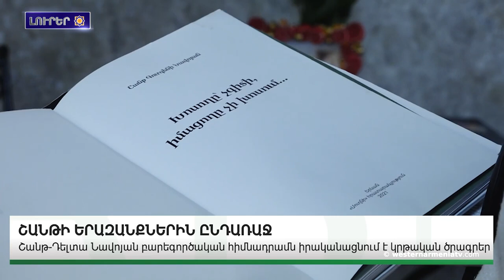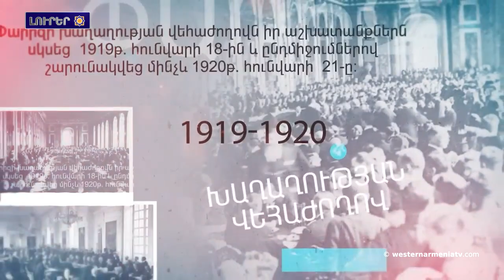Մօսկուան ակտիւորեն կը յամագործակցէ Բաքուի եւ Երեւանի հետ խաղաղութեան պայմանագիրի հարցով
1. Արեւմտեան  Հայաստանի զաւակները. Շանթ Նաւոեան
2. Արեւմտեան Հայաստանի հայերու հարցին շուրջ
3. Սեւրի Դաշնագիրի հարիւր երեք ամեակը
4. Մօսկուան ակտիւորեն կը յամագործակցէ Բաքուի եւ Երեւանի հետ խաղաղութեան պայմանագիրի հարցով
5. Վերացնելով շրջափակումը՝ Բաքուի իշխանութիւնները կրնան թեթեւցնիլ ԱՀ հազարաւոր մարդկանց տառապանքը. ՄԱԿ-ի Ժնեւի գրասենեակ
6. ԲԱՐՈՔԱԿԱՆՈՒԹեԱՆ ՎԱՇԽԱՌՈՒՆԵՐԸ
7․ Յայտնի են երիտասարդական Աշխարհի առաջնութիւն մեկնող հայ ըմբիշներու անունները